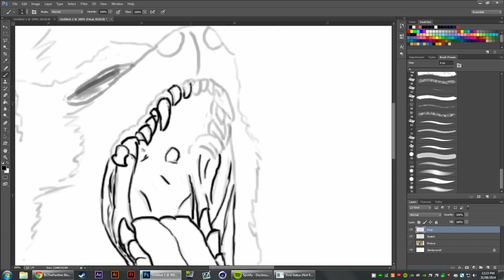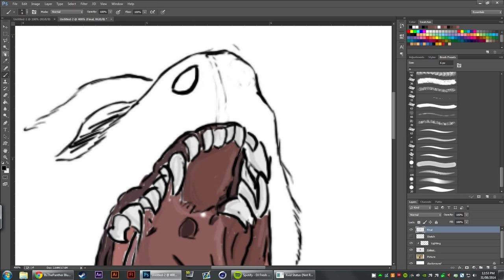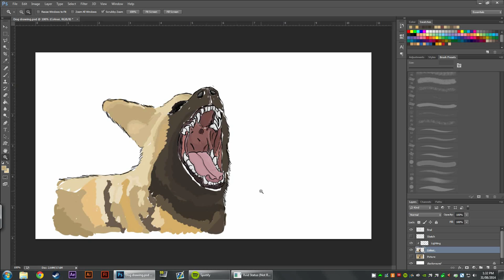Wild Dog ~ Speed Art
I was bored on the weekend so I decided to do an illustration. The mouth turned out really well but the rest needs a bit of work.

Time: 1 Hour and 30 minutes
Song: DJ Fresh - 'Gold Dust'
Programs and Tools: Photoshop, Wacom Tablet